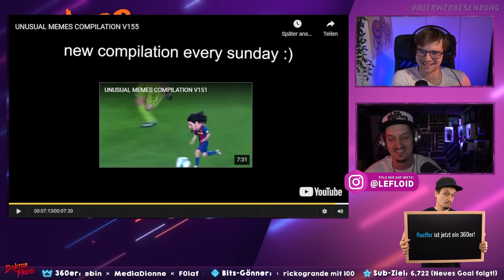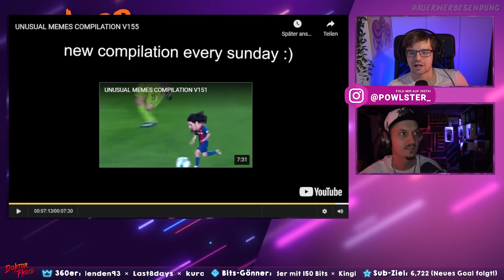Spaß, Spaß, Spaß Spaß! UNUSUAL MEMES COMPILATION V155 | Reaktion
Rein in die ungewöhnlichen Memes!